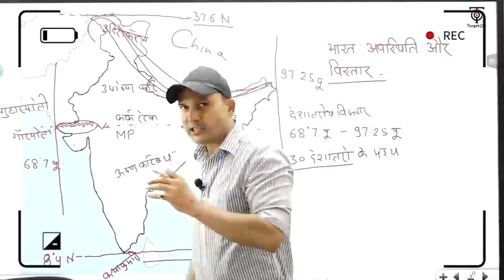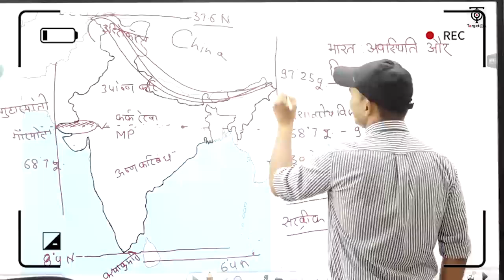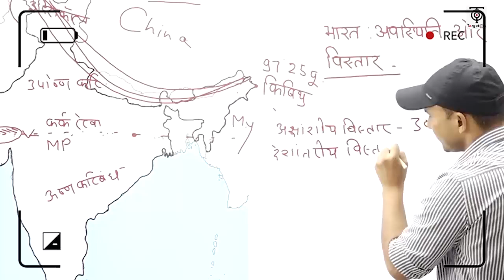Indian Geography - भारत के किबिथू बिंदु पर कितने देशों की सीमा स्पर्श होती है ?- Alok Sir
पढ़े Indian Geographical Facts:  भारत के किबिथु बिंदु पर कितने देशों की सीमा स्पर्श होती है ?  - the two ends of India are Guharmoti and Kibithu
पढ़े indian geography for all competitive exams geography best teacher alok सर के साथ Alok Classroom में